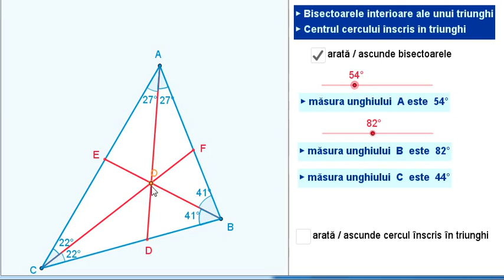Bisectoarele interioare ale unui triunghi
Antonio Vivaldi - Mandolin Concerto in C major, RV 425